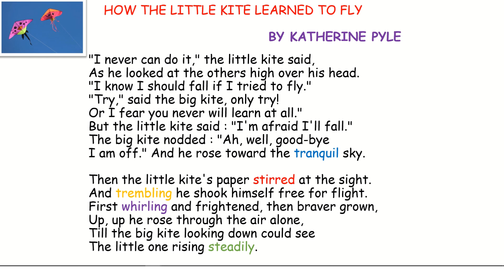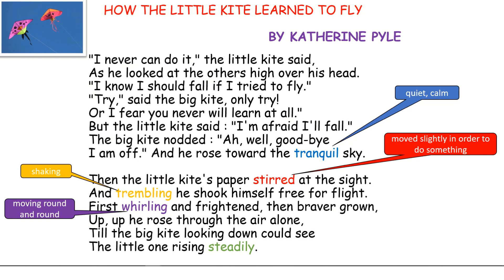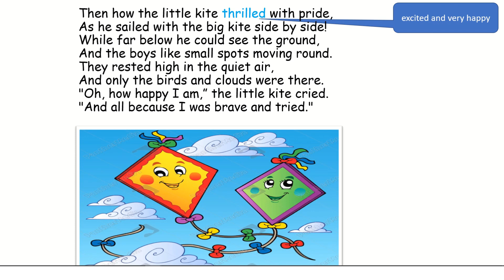Gitanjali Primary Class 4 English ( How the Little kite Learned to Fly ) video 2